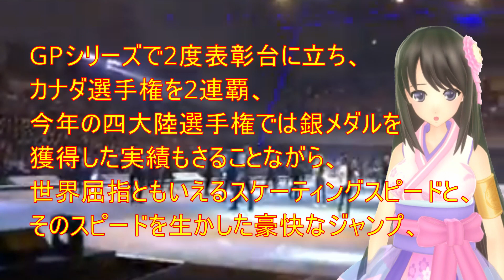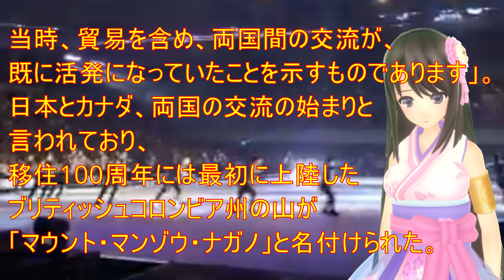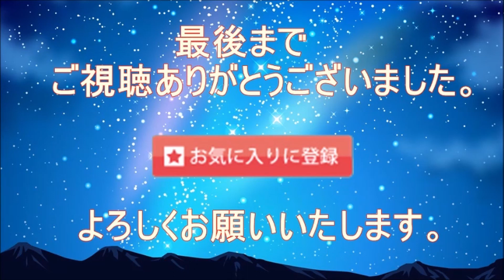【キーガン・メッシング】高祖父眠る日本でのラストダンスに強い縁を感じざるを得ない！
【special　Thanks】
【音声】
VOICEPEAK